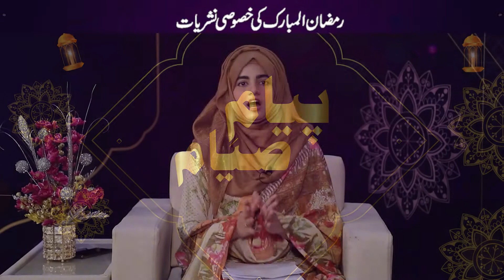PAYAAM E SAYAAM Episode 4 Part 1 - SMCS TV - UMT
PAYAAM E SAYAAM Episode 4 Part 1